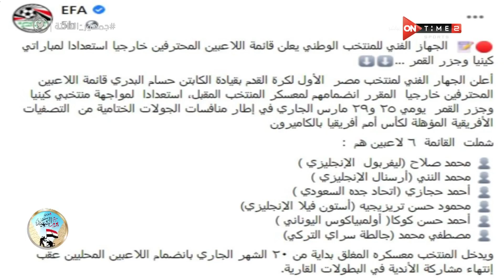فايق يستشهد بحديث له في حلقة سابقة عقب إستدعاء الجهاز الفني 6 محترفين لـ مباراتي كينيا وجزر القمر